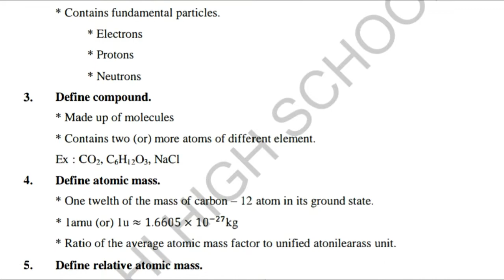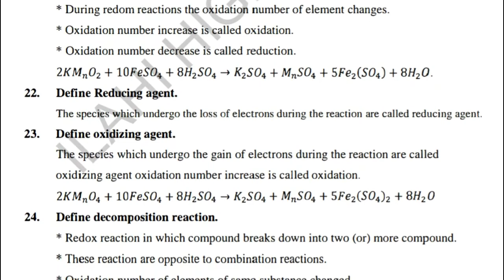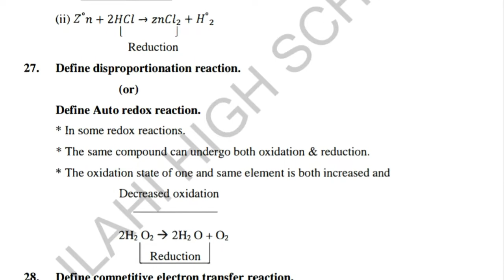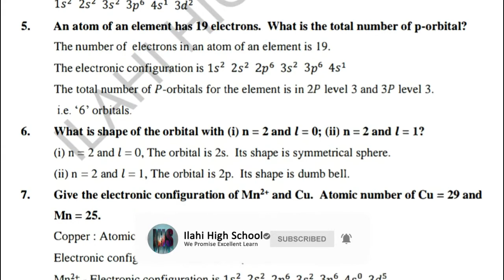11th Chemistry Public Exam-2020 Important 2 & 5 Marks With Answer For English Medium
11th Chemistry Public Exam-2020 Important 2 & 5 Marks With Answer For English Medium